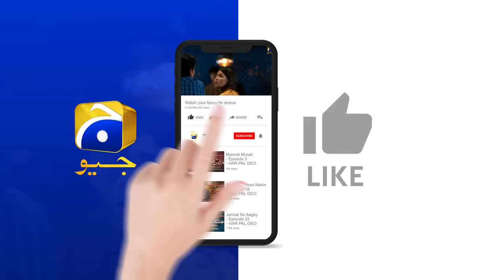Baylagaam Mega Ep 76 - [Eng Sub] - Digitally Presented by Qarshi - 17th December 2023 - HAR PAL GEO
Baylagaam Mega Episode 76 - [Eng Sub] - Digitally Presented by Qarshi - Ali Abbas - Laiba Khan - Haroon Shahid - Tuba Anwar - 17th December 2023 - HAR PAL GEO

Baylagaam Digitally Presented by Qarshi

Written By: Huma Hina Nafees
Directed By: Zahid Mehmood
Produced By: Abdullah Kadwani & Asad Qureshi
Production House: 7th Sky Entertainment

Cast:
Sohail Masood